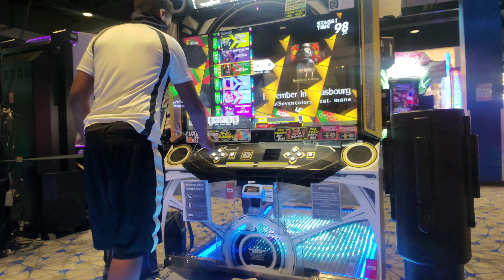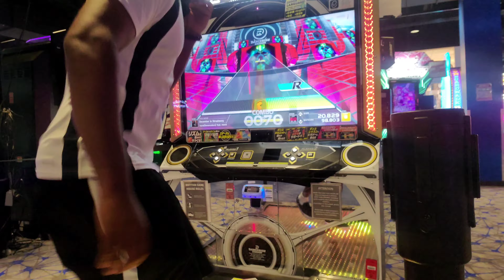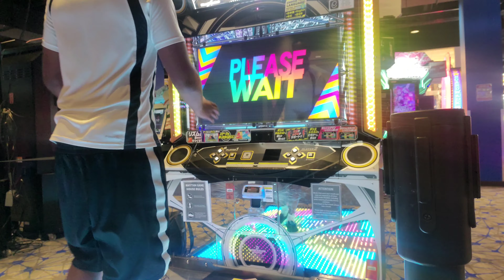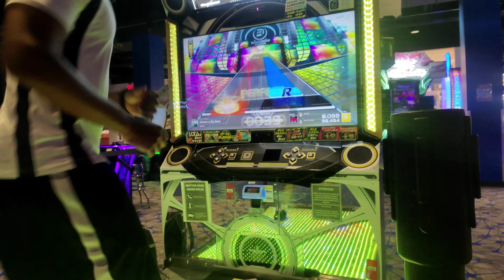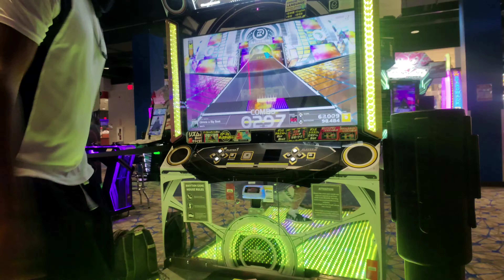【DANCERUSH STARDOM】December in Strasbourg / Gimme a Big Beat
I know it's been a lil while but I'm back and in 60fps! Enjoy the chill vibe before the big beat comes.